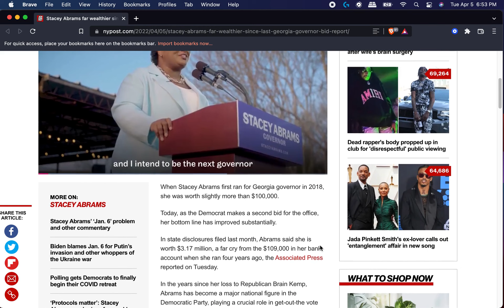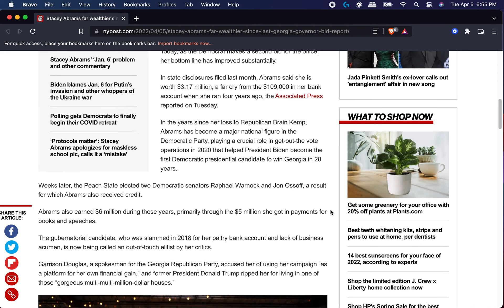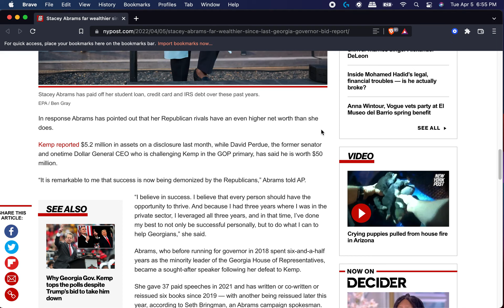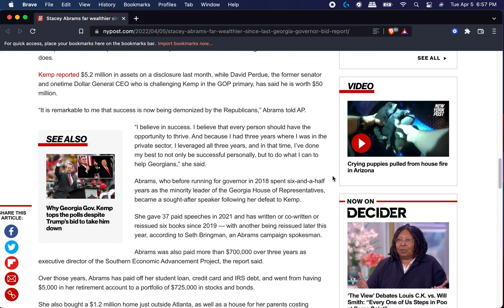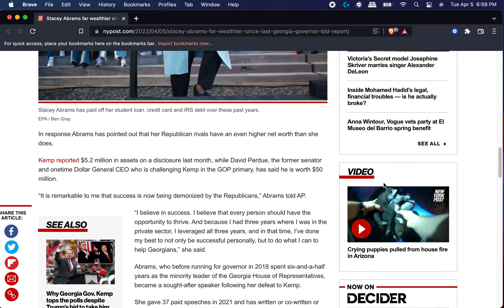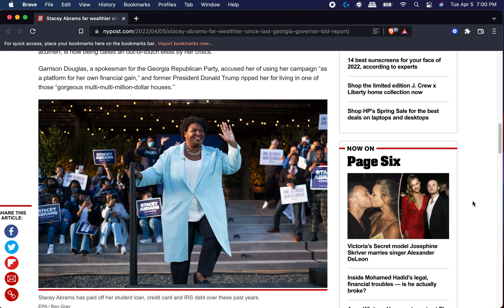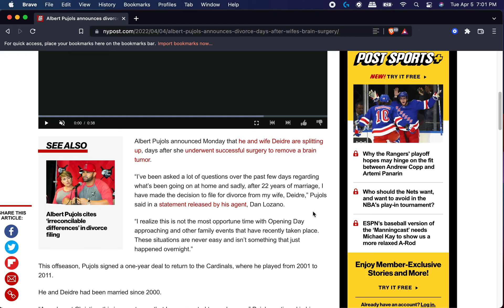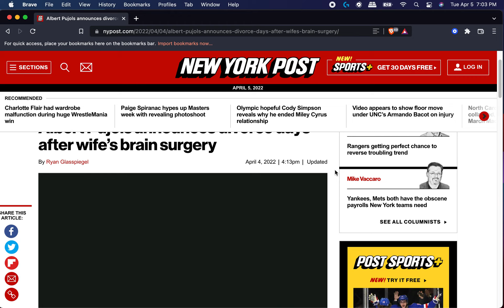STACEY ABRAMS GOT RICH AFTER RUNNING FOR GOVERNOR